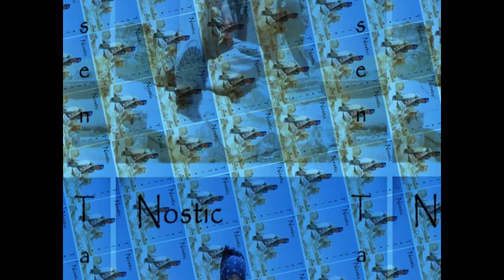The Muffler and hte BIonic Cannon - Nostic - Talisen